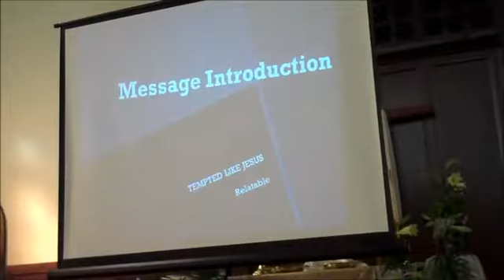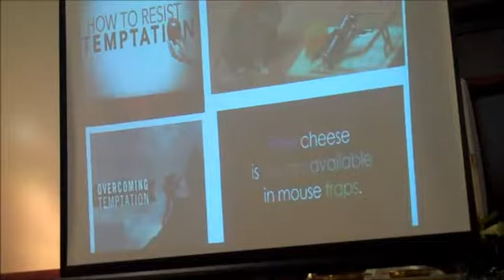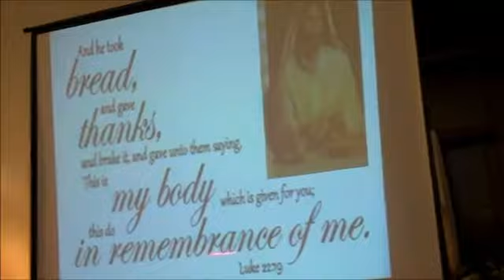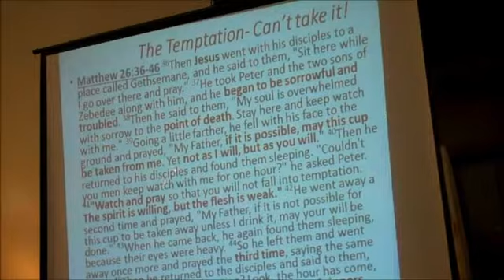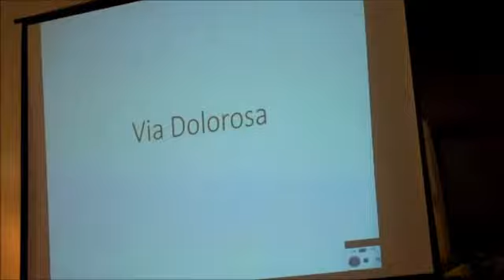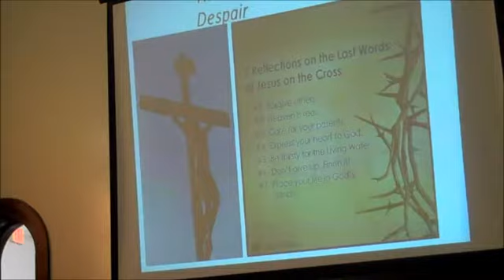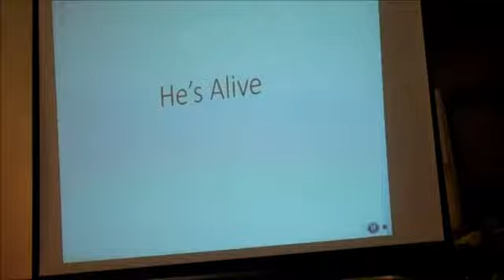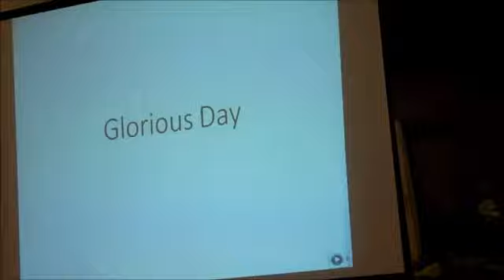Sermon 4/15/17 - Bread of Life Church - Roxanne Adams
Tempted like Jesus Sermon given at Platteville Wi  Bread of Life Church Easter weekend.